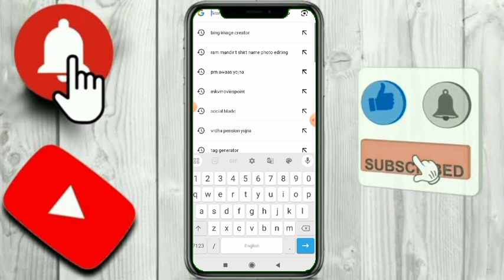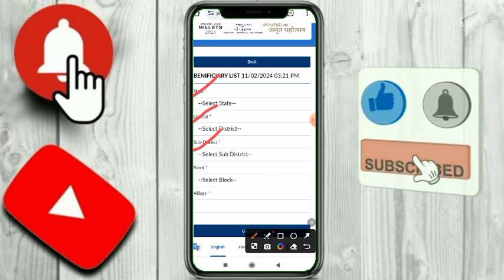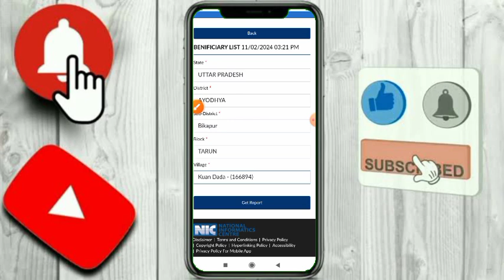Pm kisan ka paisa kaise check kare !! pm kisan ka paisa kaise check kare new update 2024#pmkishan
Pm kisan ka paisa kaise check kare !! pm kisan ka paisa kaise check kare new update 2024

Doston aaj ki is video me hum aapko batayenge ki apne pm kisan yojna ka paisa kaise check karte hai

Your Queries -👇
kisan samman nidhi kaise check kare
kisan samman yojana ka paisa kaise check kare
pm kisan ka paisa kaise dekhen
pm kisan ki kist kaise check kare

bina otp ke pm kisan status kaise dekhe